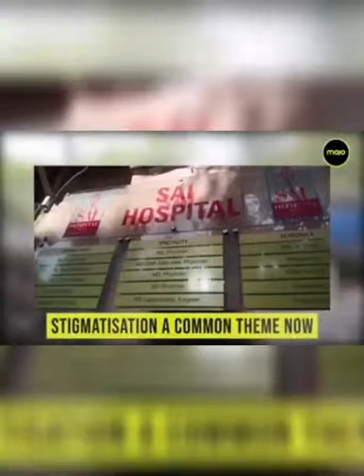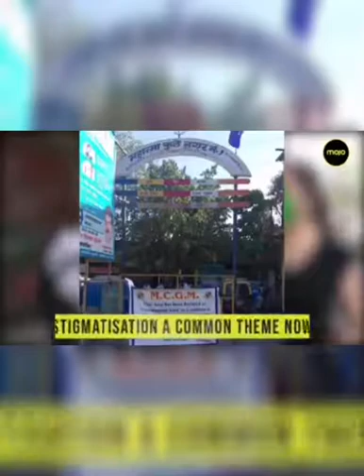इन्ही के लिये ताली-थाली बजवाई थी मोदीजी आपने ?::Sujata Paul - Political Activist & Analyst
"देश जानना चाहता है" क्या इन्ही के लिये ताली-थाली बजाई थी ? देख लीजिये कैसा व्यवहार किया जा रहा है इनके साथ।